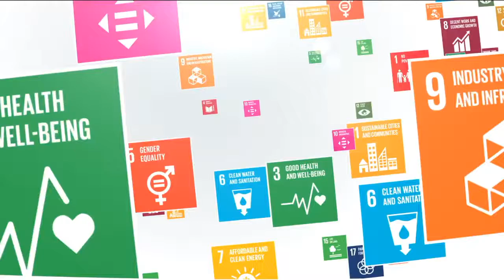Scott Beale: the 2018 Global People's Summit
Scott Beale, the Founder & CEO of Atlas Corps talks about "Busting the NGO myth: Effective Local Change" at the 2018 Global People's Summit.